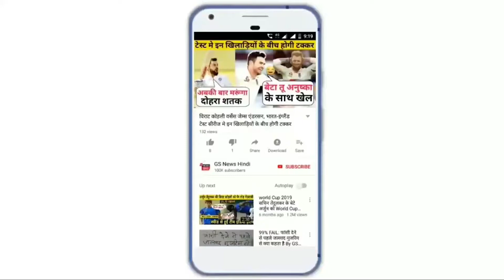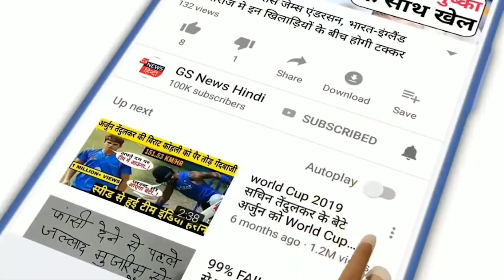किसान युवाओं ने मोदी और योगी को 2022 चुनाव को लेकर क्या चुनौती दे दी